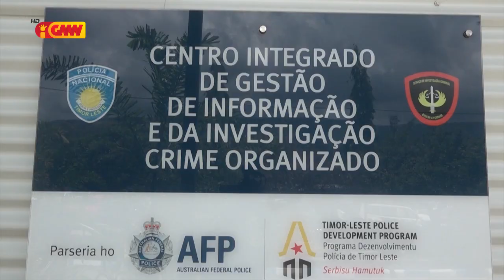Deskonfia na’ok Ai Kameli, PNTL detein MB no CDC iha Tasi Tolu